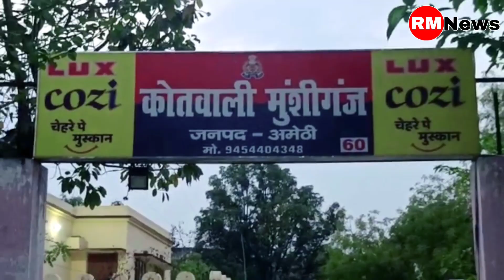Amethi : अमेठी में सांसद स्मृति ईरानी के भाइयों से पुलिस ने मांगी माफी || RM NEWS